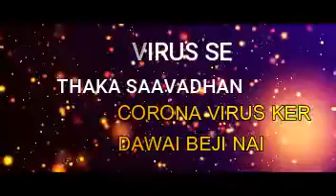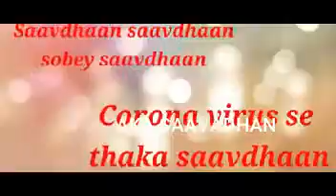Corona virus se savadhan // adivasi jhumur song // by Hunmoni nayak // letest updates 2020